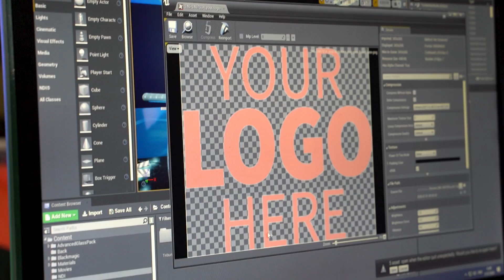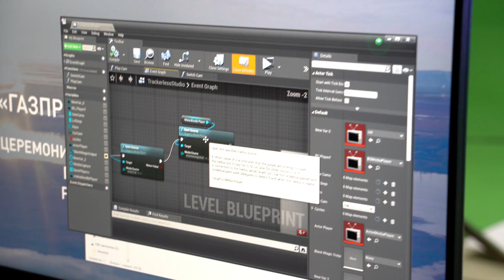Технология виртуальной студии на движке Unreal Engine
Новая технология виртуальной студии на движке Unreal Engine!

Во время карантина мы погрузились в изучение современного софта и технологий, и сегодня мы представляем вам виртуальную студию:

Эта технология позволяет создавать вокруг вас окружение любой сложности и уровня детализации, с которым вы будете взаимодействовать и которое позволит вам создавать увлекательный контент для ваших клиентов. При этом вы можете находиться в любой точке мира!

Пишите, будем рады сделать для вас выступление в новом формате!